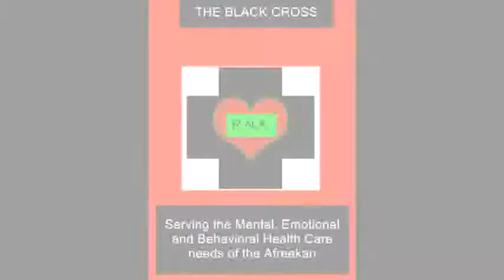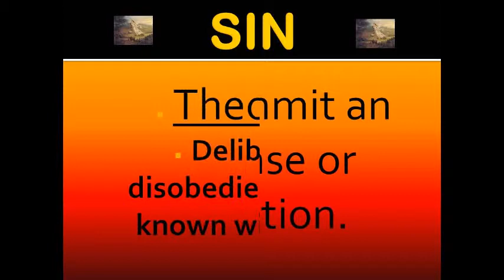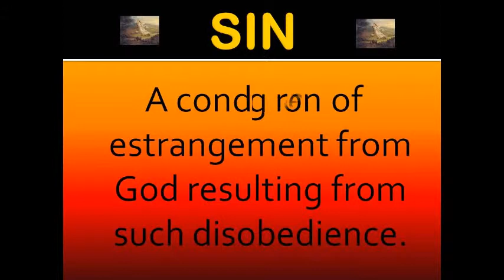MOTHERS~STOP HURTING THE YOUTH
A Message to the MOTHERS from Da RE~Covery Room of RACISM NON~ANONYMOUS

7-18-11 broadcast f/u

Practicing what I Preach and Teach
Sharing my Shyt and
Shyt-ty Experiences, the Strengths is in the Share, and Plans for RE~Covering
E.S.P.